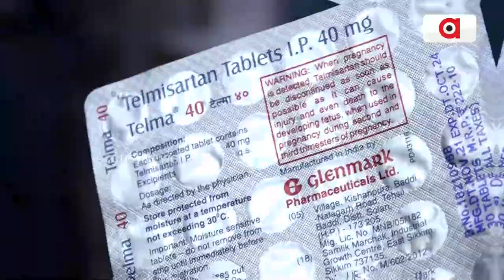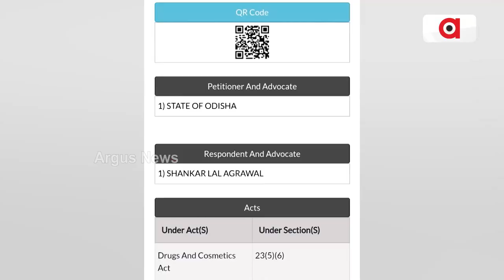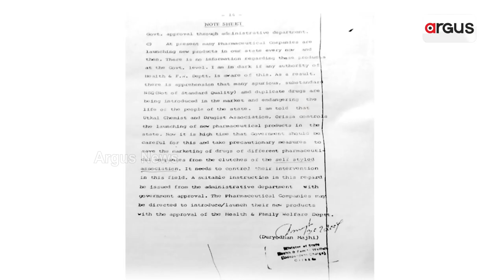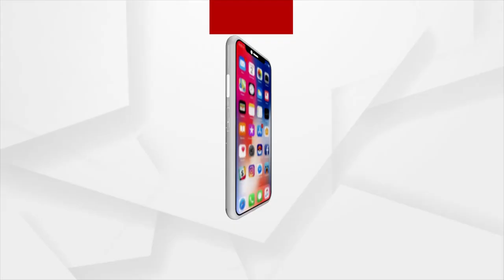ମୃତ୍ୟୁର ସୌଦାଗରମାନଙ୍କୁ କିଏ ଦେଉଛି ସୁରକ୍ଷା ?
ବ୍ଲଡ ପ୍ରେସରର ନକଲି ମେଡିସିନ୍ ଟେଲମା 40 ଆସୁଥିଲା ଗୟା ଓ ବେଙ୍ଗୁଲୁରୁରୁ। ତାକୁ ଆଣି ଓଡ଼ିଶାରେ ବେପାର ଚଳାଇଥିଲେ ଭି.ଆର ଡ୍ରଗ ଏଜେନ୍ସିର ରାହୁଲ କ୍ୟାଲ୍ ଏବଂ ପୂଜା ଏଣ୍ଟରପ୍ରାଇସ ସଞ୍ଜୟ ଜଲାନ। ଏ ଦୁହେଁ ମାଲିକ ନ ହେଲେ ମଧ୍ୟ ସେମାନେ ମାଷ୍ଟର ମାଇଣ୍ଡ।